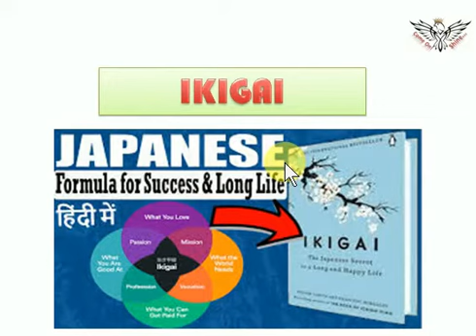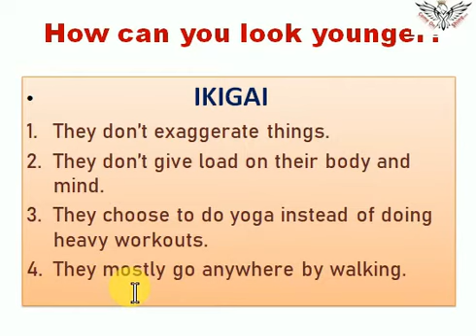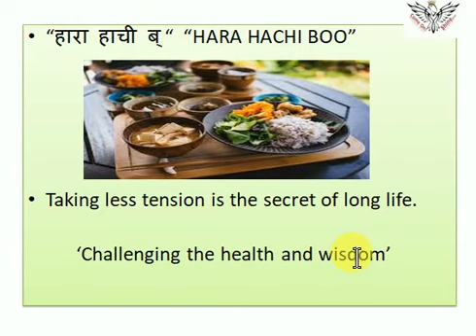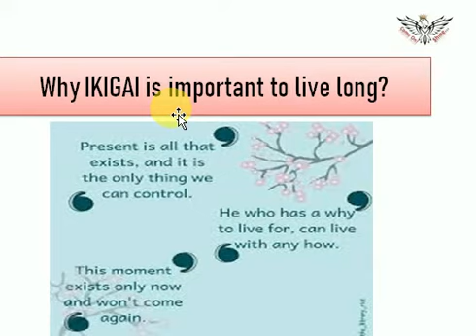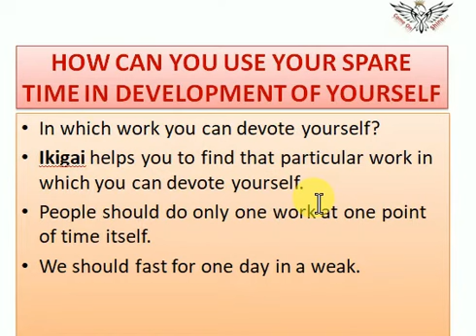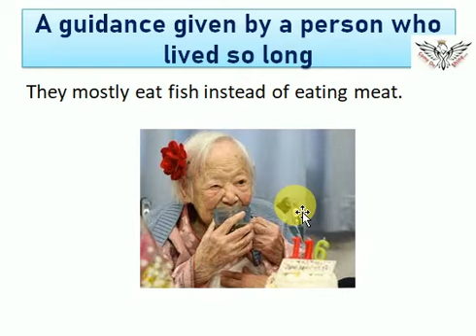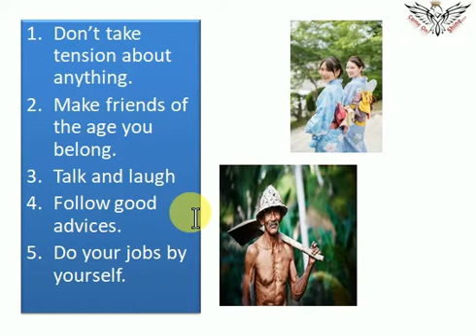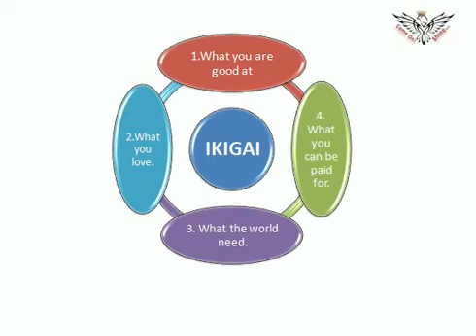Ikigai: Japanese secret to a long and happy life|| Summary and easy explanation of all chapters.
hyy guys,

in this video i tried my best to make you understand the value of life. and the way how people should spend their life through this book ikigai. i have given a very easy explanation.